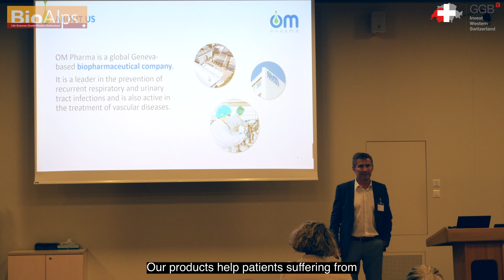OM Pharma | BioAlps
Discover the video presentation of OM Pharma made by BioAlps association during its 4à6 event. We were delighted to welcome at our Geneva site a panel of actors from the Western Switzerland Life Sciences ecosystem.

This event was an opportunity to strengthen ties with our peers, but also to share our perspectives to further develop our innovative biopharmaceutical company based on the unique expertise in bacterial lysates.